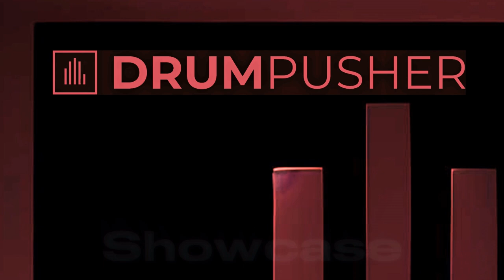Geostatic & Screamarts - Angel Eyes